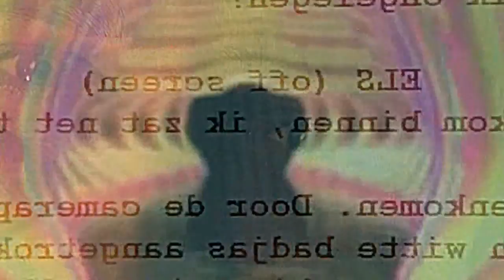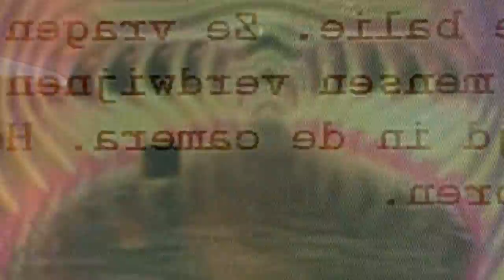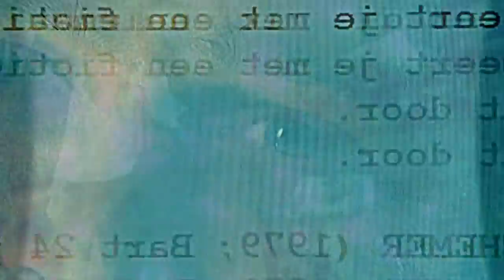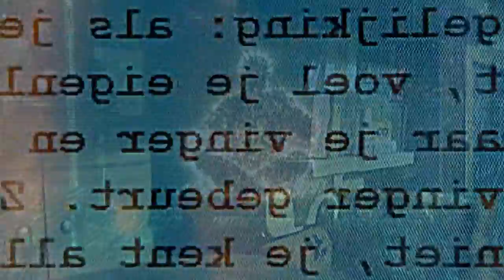David Icke - The Matrix Information Construct & Breaking The Vibrational Code